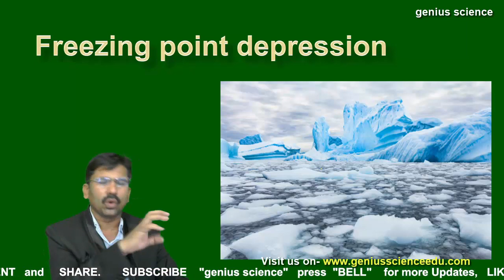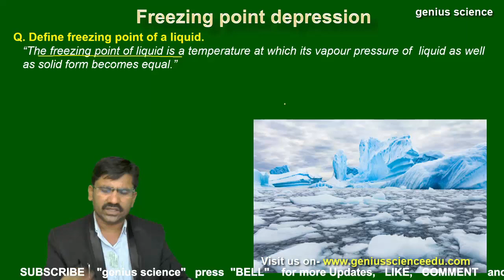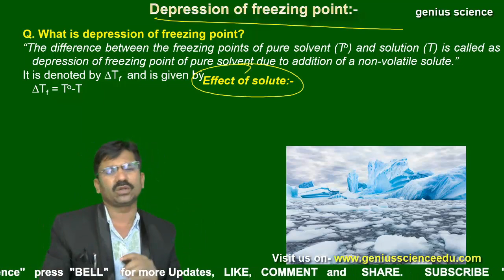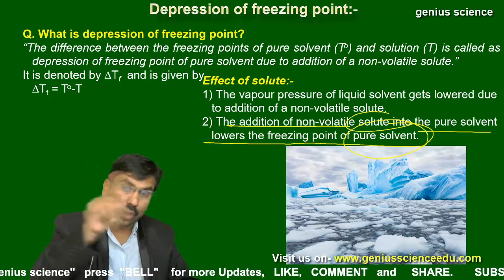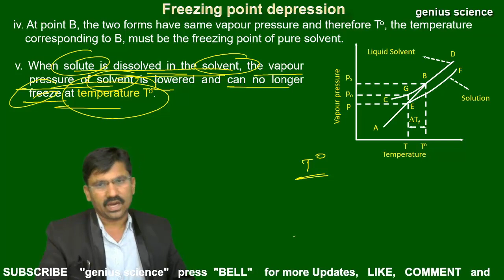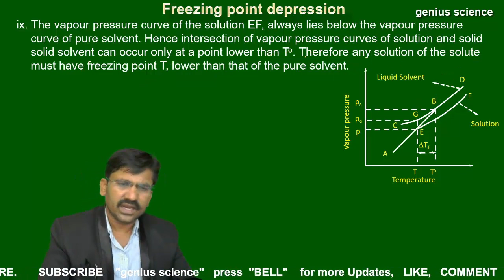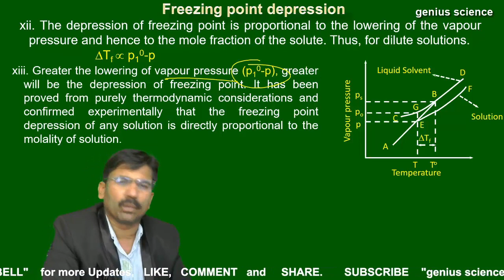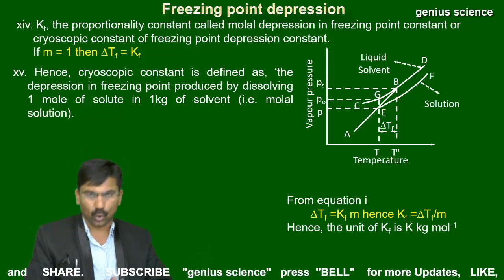Solution 11 | Freezing point depression | boiling point | Colligative Properties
This video is from 12th Chemistry, Chapter:- Solution.
This video is important for all 11th, 12th NEET, JEE student.